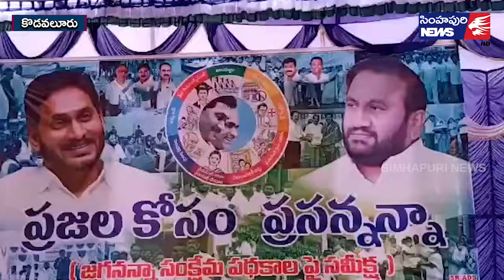రాష్ట్రంలో అల‌జ‌డులు సృష్టించేందుకు టీడీపీ కుట్ర‌/ Simhapuri News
రాష్ట్రంలో అల‌జ‌డులు సృష్టించేందుకు టీడీపీ కుట్ర‌
- కోవూరు ఎమ్మెల్యే ప్ర‌స‌న్న‌కుమార్‌రెడ్డి
ముఖ్య‌మంత్రి వైఎస్ జ‌గ‌న్‌మోహ‌న్‌రెడ్డి ప్ర‌భుత్వంలో రాష్ట్రం అభివృద్ధి ప‌థంలో దూసుకుపోతుంటే స‌హించ‌లేని టీడీపీ నాయ‌కులు రాష్ట్రంలో అల‌జ‌డులు సృష్టించేందుకు అనుచిత వ్యాఖ్య‌లు చేస్తున్నార‌ని కోవూరు ఎమ్మెల్యే న‌ల్ల‌ప‌రెడ్డి ప్ర‌స‌న్న‌కుమార్‌రెడ్డి మండిప‌డ్డారు. కొడవలూరు మండలంలోని దామాయగుంట గ్రామంలో జరిగిన ప్రజల కోసం ప్రసన్న కార్యక్రమంలో ఆయ‌న పాల్గొన్నారు. తొలుత ఎమ్మెల్యేకు నాయ‌కులు, స్థానికులు ఘ‌న స్వాగ‌తం ప‌లికారు. అనంత‌రం అధికారుల‌తో స‌మీక్ష స‌మావేశం నిర్వ‌హించారు. ఈ సంద‌ర్భంగా ప‌లు సూచ‌న‌లు చేశారు. సంక్షేమ ప‌థ‌కాలు అర్హుల‌కు చేరేలా అధికారులు చ‌ర్య‌లు తీసుకోవాల‌ని సూచించారు. ప్ర‌జ‌లు తెలుగుదేశం పార్టీని న‌మ్మే ప‌రిస్థితి లేద‌న్నారు. సీఎంపై అనుచిత వ్యాఖ్య‌లు చేస్తే స‌హించేది లేద‌న్నారు.